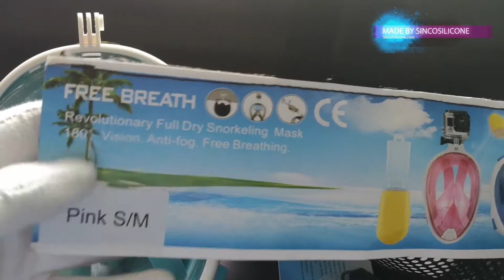snorkeling mask camera / snorkel mask hong kong - Factory Direct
Looking for Factory Direct deals?